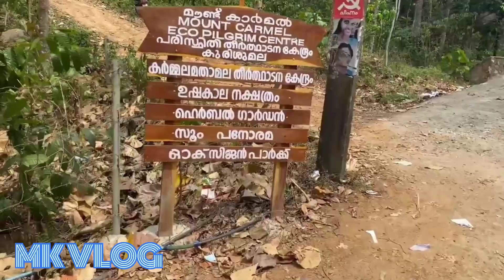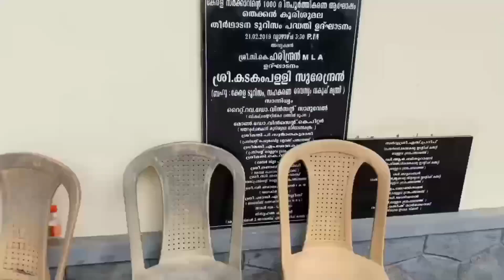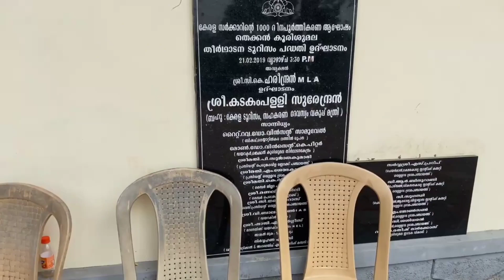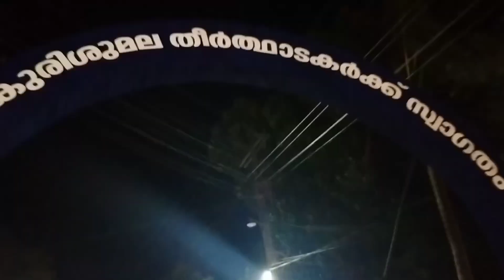thekkan kurisumala 😍👍കുരിശുമല കാഴ്ചയും നിങ്ങൾക്ക് അറിയാത്ത പലതും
കുരിശുമല